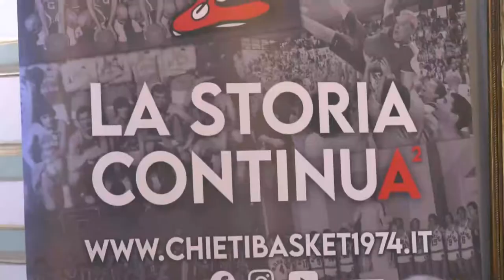Chieti 1974, nuova stagione per il basket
L’amministrazione comunale presenta la nuova stagione per la squadra di basket del “ Chieti 1974” impegnata nel campionato di A2, tra nuovi obiettivi e iniziative